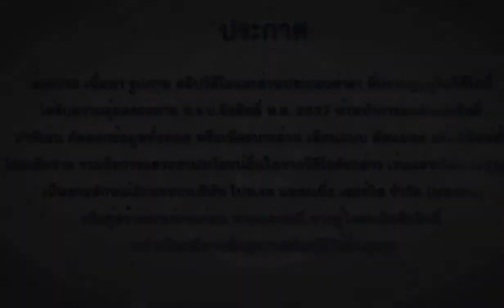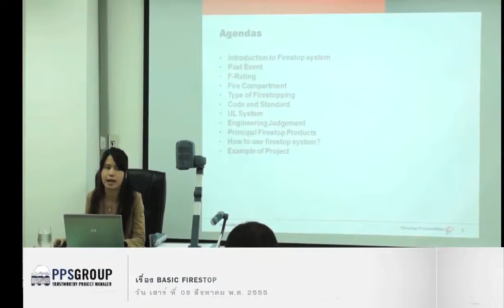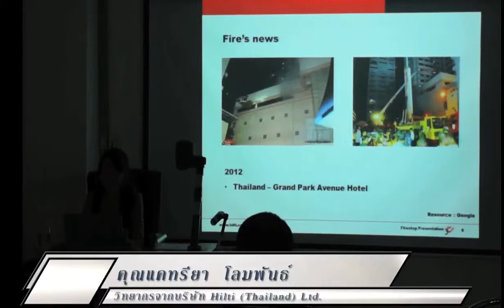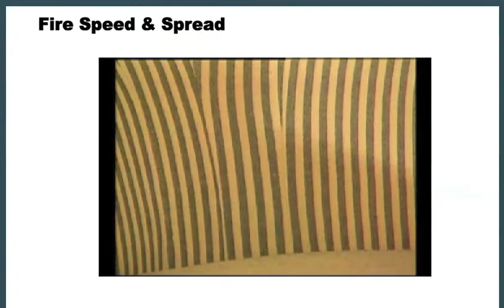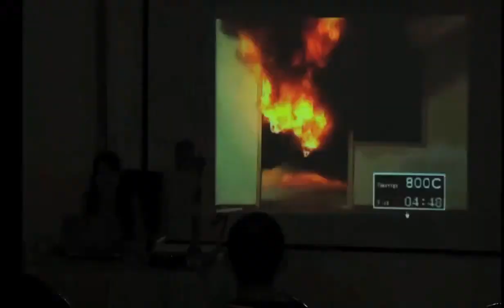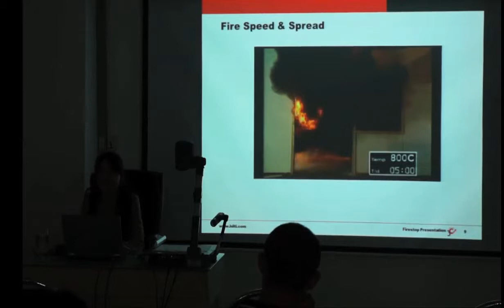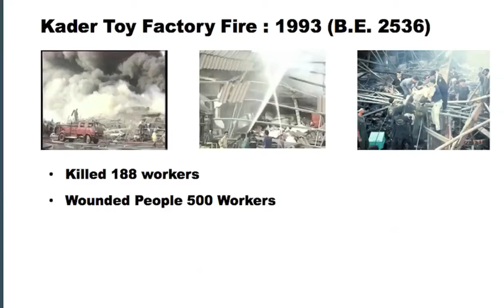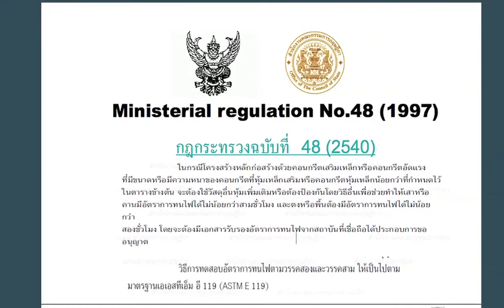EP 13 24:08:55 Basic firestop Part 1/5